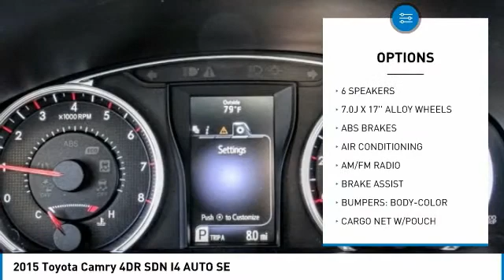2015 Toyota Camry ORANGE TUSTIN PLACENTIA FULLERTON ORANGE COUNTY 00P80665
2015 Toyota Camry 4DR SDN I4 AUTO SE

Villa Ford
2550 N. Tustin St.

VILLA FORD PROUDLY SERVICING ORANGE, TUSTIN, PLACENTIA, FULLERTON, ORANGE COUNTY, & SURROUNDING SOUTHERN CALIFORNIA LOCATIONS. THIS GRAY 2015 Toyota CAMRY IS EQUIPPED WITH A Engine: 2.5L I-4 DOHC SMPI, AUTOMATIC TRANSMISSION, AND RECEIVES AN ESTIMATED 25 City/35 Hwy MPG. CONTACT VILLA FORD AT TO SCHEDULE A TEST DRIVE AND TAKE THIS 2015 Toyota CAMRY HOME TODAY, OR VISIT OUR SHOWROOM CONVENIENTLY LOCATED AT 2550 N. TUSTIN ST. ORANGE, CA 92865. STOCK #: 00P80665 | 2015 Toyota Camry 4dr Sdn I4 Auto SE TRACTION CONTROL POWER WINDOWS 2015 Toyota CAMRY 4DR SDN I4 AUTO SE Recent Arrival! Clean CARFAX. 2015 Toyota Camry SE FWD 6-Speed Automatic 2.5L I4 SMPI DOHC 35/25 Highway/City MPG Awards: * 2015 IIHS Top Safety Pick+ * 2015 KBB.com 15 Best Family Cars * 2015 KBB.com 10 Best Sedans Under $25,000 Reviews: * Comfortable and spacious interior with above-average rear seat space; good visibility; distinct luxury and sport trim levels; user-friendly interior controls. Source: Edmunds * With a bold and aggressive redesign the 2015 Toyota Camry is back to tackle the mid-size sedan segment. A sculpted body with muscular fenders and a more prominent grille adds to its commanding stance, and this striking style continues to the rear of the car, where the taillights create a distinctive profile. Available additions to the bold body style are LED Headlights and Daytime Running Lights, 18-inch alloy wheels, and Dual Chrome-Tipped exhaust. Choose from a choice of 3 different engines including a 2.5L engine with 178hp paired to a 6-Speed Automatic Transmission capable of 25city/35hwy MPG, a 3.5L V6 with 268hp paired to a 6-Speed Automatic Transmission capable of 21city/31hwy MPG, or a 2.5L CVT hybrid engine with 200hp with up to 43city/41hwy MPG on the LE model and 40city/38hwy on Hybrid SE and Hybrid XLE models. Interior comforts include available premium heated front seats (With leather-trimmed Ultrasuede or leather) and steering wheel touch controls. Available interior technologies include wireless phone charging with your Qi-compatible device, a JBL GreenEdge audio system with ten speakers in eight locations plus a subwoofer and amplifier, Navigation and Entune App Suite which connects to apps such as Pandora, OpenTable, Movietickets.com, and more. A host of available safety features also help to keep you at ease including Whiplash-injury-lessening front seats, 10 airbags, a standard backup camera, Blind Spot Monitoring and Rear Cross-Traffic Alert, Lane Departure Alert, Automatic High Beams, and STOCK #: 00P80665 | VIN: 4T1BF1FK0FU089040 | 2015 Toyota Camry 4dr Sdn I4 Auto SE TRACTION CONTROL POWER WINDOWS Villa Ford